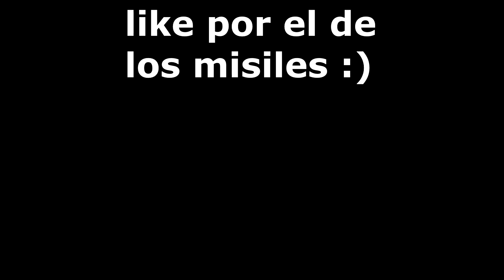NO MAMES EL JET🤢 | AlejandroLex | Modern Warafare 🥓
hooolaaa chicos y chicas como están, en este vídeo es de call of duty, en el que se pone buenardo, ojalá les guste y les entretenga, o lo haya hecho, les mando un abrazo a todos y a todas 🖤🖤